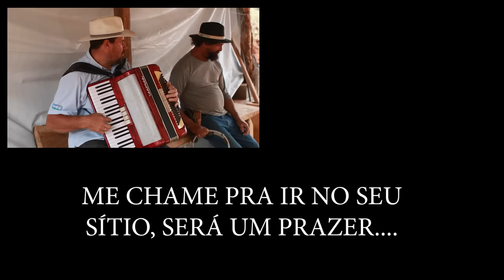TURMA DA RAPADURA EM ALPINÓPOLIS-MG | SEU VARDINHO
GRUPO DE WHATSAPP PARA FÃS DO CANAL LUCAS PEREIRA LIMA

a/c Lucas Lima

a/c Lucas Lima